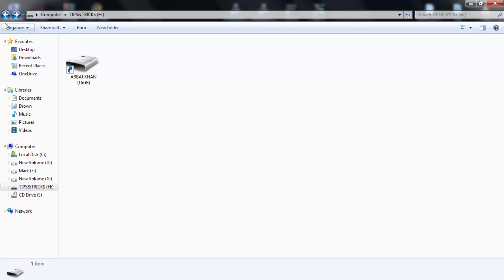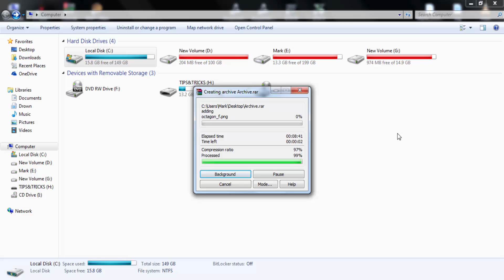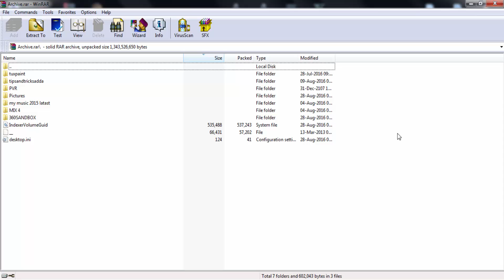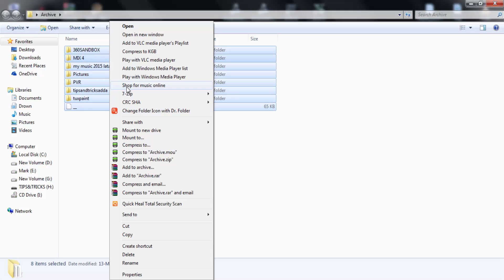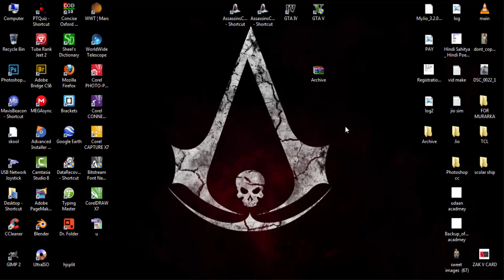How to Solve Pendrive Shortcut Virus-All Files and Folders Becoming Shortcuts & Recover it.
In this time lot of computer user facing a problem with Pen Drive. Problem is, all data (file and folder) are not available, showing shortcut without notice (shortcut virus problem in pen drive). For that user can't access file's and folder's.

In this short video i want to show you how to fix pen drive folder shortcut problem and how can you recover our data after this problem. It's very easy way.
You can also fix shortcut virus in any flash drive/memory card.

If u got any questions just drop a comment bellow :D